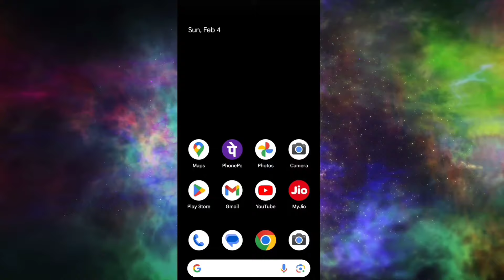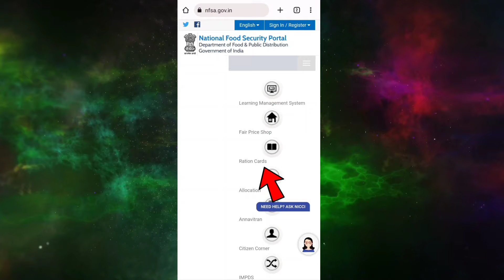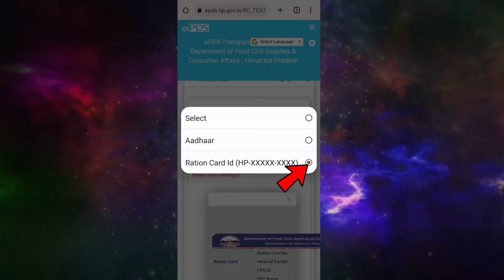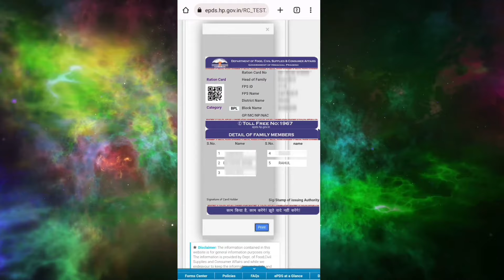How to Download PVC Digital Ration Card | Original PVC Digital Ration Card Print Kaise Kare 2024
Is video me bataya gaya hai ki Aap PVC vala digital ya smart ration card kaise bana sakte hai  or kaise download kar sakte hain to is video ko poora dekhen bilkul bhi skip na kare thank you...

pvc ration card download
up digital ration card download